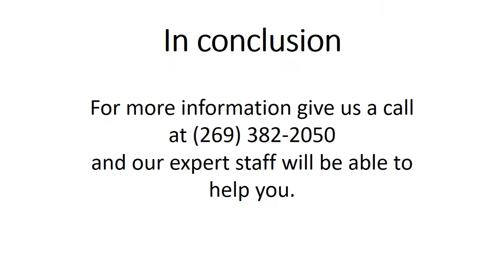Material Placement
Material placement in your abrasive cutoff saw is very critical. If it's place front of blade center your going to have a positive outcome.  If it's placed behind of blade center your going to have a negative outcome.  Check out this quick video to help inform you. to see what pieces of equipment we have to offer.